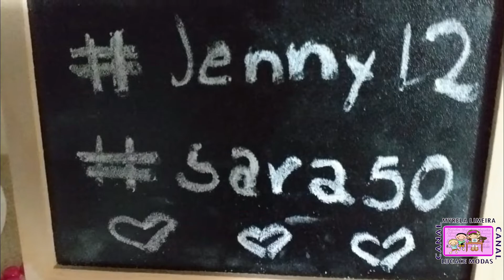Aniversário da Jenni